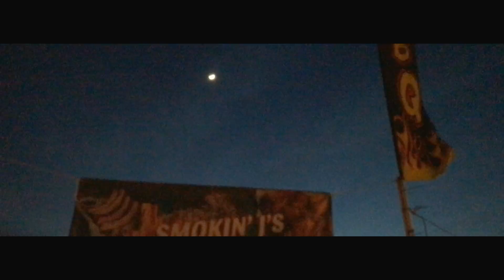4.29.17 pt2 27th annual Beach Goes Pops!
Hit up the beach with us as we play in the sand, smell the ocean breeze and listen to a Fleetwood Mac cover band RUMORS